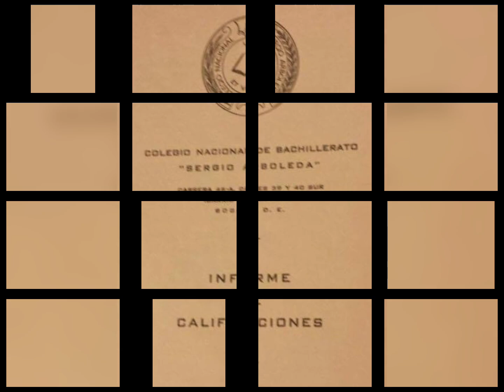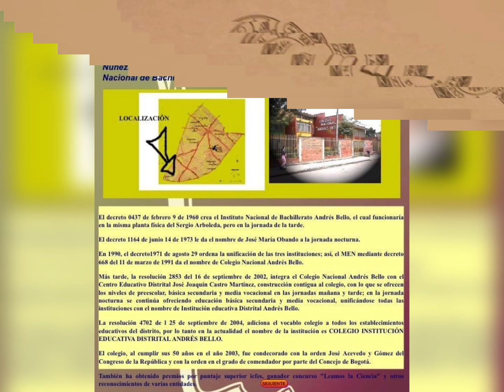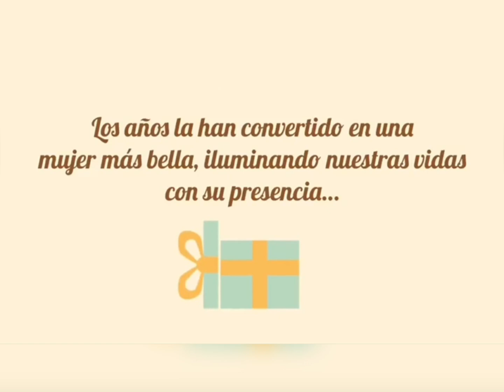Recuerdo Arboledistas 1966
Viaje a Colombia para el cumpleaños 100 de mi mami Carmenza ...  y dentro de mis actividades reunirme con mis compañeros Arboledistas Promocion 1966 ... asi que este video es un recuerdo de algunos momentos que compartimos fraternalmente ... en especial la visita a las instalaciones donde funciono nuestro Colegio Nacional Sergio Arboleda y tambien para participarles del evento de celebracion del centenario de mi mamita...